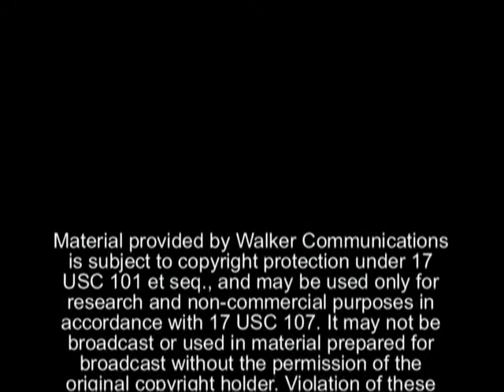Dog-proofing Your Yard and Garden (Fox 31)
Dan Daru speaks with Elizabeth Bublitz about how to protect your landscaping from destructive dog behavior.

Aired on 7/5/2011 on KDVR Fox 31 Denver.